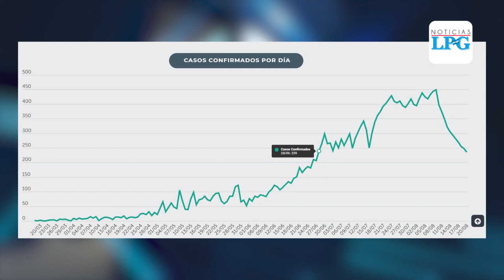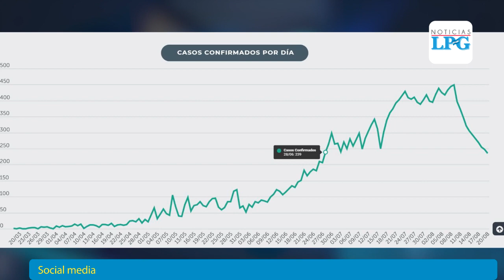Autoridades de Gobierno capacitan personal del transporte colectivo ante reapertura económica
En vista de la reapertura económica el próximo 24 de agosto. Autoridades del gobierno capacitaron al personal de transporte colectivo, para que las medidas preventivas en ese sector sean aplicadas como se debe y así evitar más casos de Covid-19.

¡Visítenos!